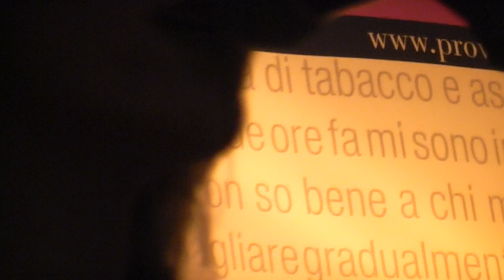MUSIC IN LIVE: Da donne a donna - Diana Tejera canta Patrizia Cavalli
Music In Live - Nel corso di "Da donne a donna", la rassegna di Susanna Stivali Diana Tejera interpreta il brano "La mia robiera", tratto da una poesia di Patrizia Cavalli, presente all'evento. Violino di Andrea Di Cesare. Riprese di Romina Ciuffa - Servizio di Rossella Gaudenzi su Music In 16

FESTIVALI - Susanna Stivali, cantante jazz, compositrice e socia dell'associazione culturale «Muovileidee», così racconta la genesi e la realizzazione di un ambizioso progetto. Un nome non casuale né superficiale, muovere le idee: contiene il concetto dello spostamento, della fatica e non ancora il risultato, quindi l'incompiutezza. La Stivali e un festival, meglio, una rassegna: Da donne a donna, alla sua prima edizione, ha spostato i monti. Da Roma a Frascati, da Zagarolo a Castelnuovo di Porto, a Palestrina, a Monterotondo, ad Ariccia per terminare a Genazzano: otto location, altrettanti pregevoli palazzi storici, per quattordici incontri «in bilico» tra musica, poesia, letteratura, giornalismo, fotografia.